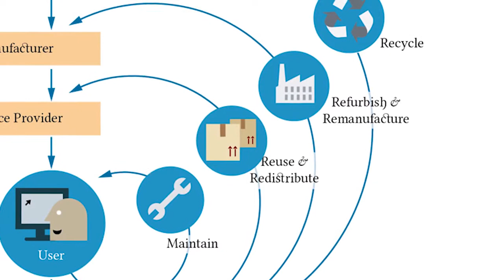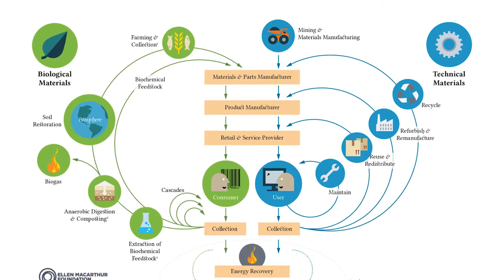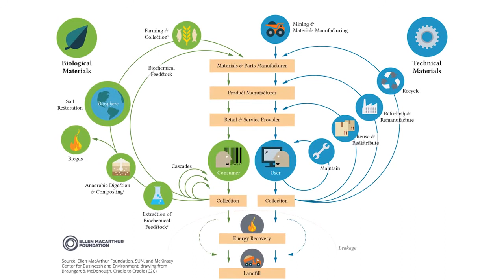4.1.2 What is Reuse?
What is reuse? While the answer to this question may seem obvious, it is slightly more complex than it seems. In the video below, Bas Flipsen, senior lecturer at the TU Delft faculty of Industrial Design Engineering, discusses reuse as a circular strategy for packaging.

MAIN TAKEAWAYS

- Within the context of a circular economy, reusing a packaging item means to use it again for the same purpose, in its original form and without significantly altering or enhancing it.
- Repurposing a packaging item at home, for instance to store other products or food, is not considered reuse.
- Reusing a packaging item, rather than recycling it, preserves more of its embedded value in terms of energy, materials, labour and capital.
- Reuse can be a good strategy for prolonging a packaging lifetime and can be applied to a product’s primary, secondary or even tertiary packaging.